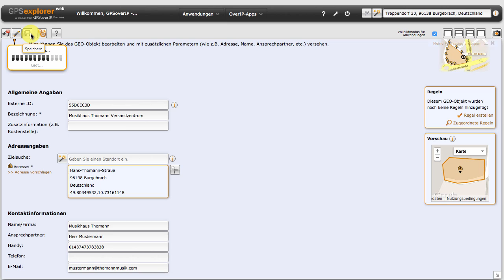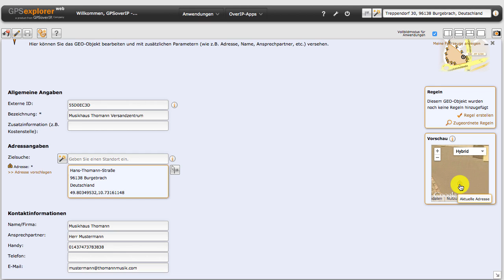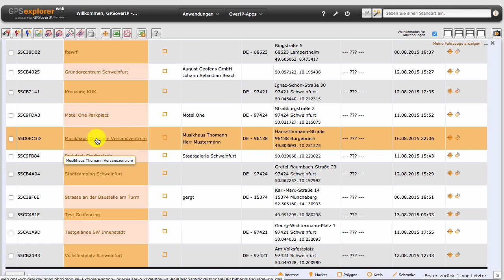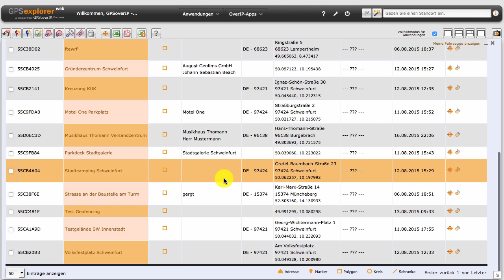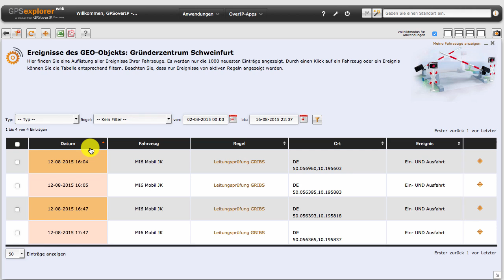GPSoverIP GPS-Explorer Tutorial - Geozone zur automatisierten Arbeitszeiterfassung Teil 2*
In diesem Tutorial wird gezeigt, wie Sie eine Geozone erstellen können, um z.B. Arbeitszeiten (Ankunft/Abfahrt) automatisiert zu erfassen. Anzumerken ist, dass in diesem Tutorial nicht erläutert wird, wie die hierzu notwendige Regel erstellt wird. Dies wird jedoch in weiteren Tutorials erklärt, die sich mit Geozonen beschäftigen. Ausschnittsweise wird auch vermittelt, wie das Telematik-Portal (GPS-Explorer) alle Ansprüche in der Telematik erfüllt und auch Aufgaben in den verschiedensten Branchenbereichen, wie z.B. Spedition, Busunternehmen, Baumaschinen, Taxi, Schifffahrt, Sonderfahrzeuge etc. abdeckt, mit Objekten wie PKW, LKW, Bus, Container, Trailer u.s.w.